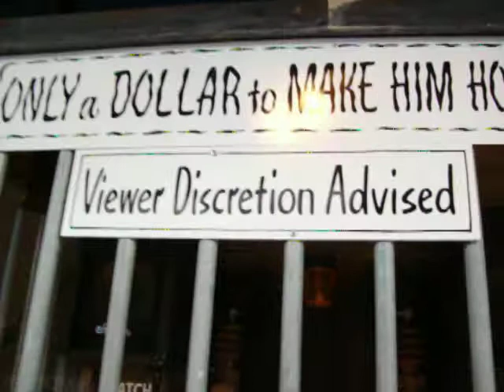Old Town Florida Electric Chair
Old Town electric chair in Florida